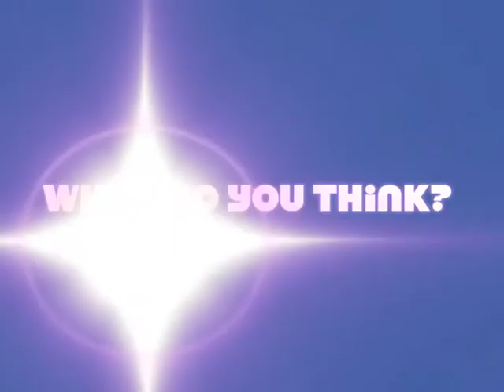Random Booms (Show Up On Radar)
I guess this has been happening all over the world.  Hopefully someone else can catch them on radar...  Keep your ears open...